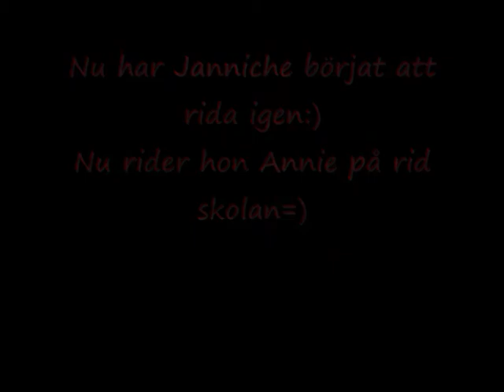Janniche Rider .wmv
Jag har inte ridit på as länge haha